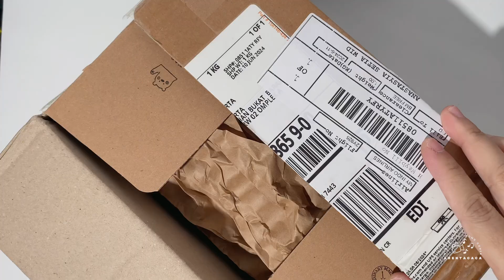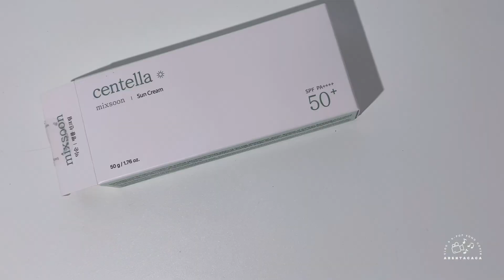Unboxing paket dari Mixsoon! | K-Influencer Academy 2024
Assalaamu'alaikuum!

Halo! apa kabar temen-temen?
maaf ya aku masih belum bisa upload dengan teratur, masih berusaha membagi waktu😭
tapi aku usahakan bulan depan akan lebih terjadwal✨
jangan bosan untuk mampir yaaa~

Alhamdulillaah aku dapat kiriman dari Mixsoon Korea, salah satu produk best seller mereka ditambah sunscreennya yang watery! Kebetulan misi K-Influencer bulan ini adalah 흥 yang berarti kesenangan, kegembiraan dan semangat yang tinggi. jadi aku mau berbagi kesenangan saat aku unboxing paket dari Mixsoon! 😆🤍

𝘈𝘴𝘴𝘢𝘭𝘢𝘢𝘮𝘶'𝘢𝘭𝘢𝘪𝘬𝘶𝘮!

𝘏𝘦𝘭𝘭𝘰! 𝘩𝘰𝘸 𝘢𝘳𝘦 𝘺𝘰𝘶 𝘧𝘳𝘪𝘦𝘯𝘥𝘴?𝘚𝘰𝘳𝘳𝘺, 𝘐 𝘴𝘵𝘪𝘭𝘭 𝘤𝘢𝘯'𝘵 𝘶𝘱𝘭𝘰𝘢𝘥 𝘳𝘦𝘨𝘶𝘭𝘢𝘳𝘭𝘺, 𝘴𝘵𝘪𝘭𝘭 𝘵𝘳𝘺𝘪𝘯𝘨 𝘵𝘰 𝘮𝘢𝘯𝘢𝘨𝘦 𝘮𝘺 𝘵𝘪𝘮𝘦😭𝘣𝘶𝘵 𝘐'𝘭𝘭 𝘵𝘳𝘺 𝘵𝘰 𝘣𝘦 𝘮𝘰𝘳𝘦 𝘴𝘤𝘩𝘦𝘥𝘶𝘭𝘦𝘥 𝘯𝘦𝘹𝘵 𝘮𝘰𝘯𝘵𝘩✨𝘋𝘰𝘯'𝘵 𝘨𝘦𝘵 𝘣𝘰𝘳𝘦𝘥 𝘰𝘧 𝘴𝘵𝘰𝘱𝘱𝘪𝘯𝘨 𝘣𝘺, 𝘰𝘬𝘢𝘺?

𝘈𝘭𝘩𝘢𝘮𝘥𝘶𝘭𝘪𝘭𝘭𝘢𝘢𝘩, 𝘐 𝘨𝘰𝘵 𝘢 𝘴𝘩𝘪𝘱𝘮𝘦𝘯𝘵 𝘧𝘳𝘰𝘮 𝘔𝘪𝘹𝘴𝘰𝘰𝘯 𝘒𝘰𝘳𝘦𝘢, 𝘰𝘯𝘦 𝘰𝘧 𝘵𝘩𝘦𝘪𝘳 𝘣𝘦𝘴𝘵 𝘴𝘦𝘭𝘭𝘪𝘯𝘨 𝘱𝘳𝘰𝘥𝘶𝘤𝘵𝘴 𝘱𝘭𝘶𝘴 𝘢 𝘸𝘢𝘵𝘦𝘳𝘺 𝘴𝘶𝘯𝘴𝘤𝘳𝘦𝘦𝘯! 𝘊𝘰𝘪𝘯𝘤𝘪𝘥𝘦𝘯𝘵𝘢𝘭𝘭𝘺, 𝘵𝘩𝘪𝘴 𝘮𝘰𝘯𝘵𝘩'𝘴 𝘒-𝘐𝘯𝘧𝘭𝘶𝘦𝘯𝘤𝘦𝘳 𝘮𝘪𝘴𝘴𝘪𝘰𝘯 𝘪𝘴 흥 𝘸𝘩𝘪𝘤𝘩 𝘮𝘦𝘢𝘯𝘴 𝘧𝘶𝘯, 𝘦𝘹𝘤𝘪𝘵𝘦𝘮𝘦𝘯𝘵 𝘢𝘯𝘥 𝘩𝘪𝘨𝘩 𝘴𝘱𝘪𝘳𝘪𝘵𝘴. 𝘴𝘰 𝘐 𝘸𝘢𝘯𝘵 𝘵𝘰 𝘴𝘩𝘢𝘳𝘦 𝘵𝘩𝘦 𝘧𝘶𝘯 𝘸𝘩𝘦𝘯 𝘐 𝘶𝘯𝘣𝘰𝘹𝘦𝘥 𝘵𝘩𝘦 𝘱𝘢𝘤𝘬𝘢𝘨𝘦 𝘧𝘳𝘰𝘮 𝘔𝘪𝘹𝘴𝘰𝘰𝘯! 😆🤍

˖˵˵˵˵˵˵ଘ( ꈍᴗꈍ)⋆🌷

Let’s be fwiend!

kocnuni logo Copyright ⓒ Ministry of Culture, Sports and Tourism